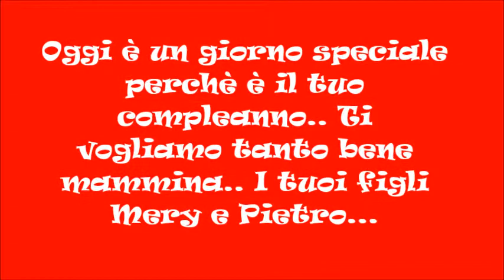Buon compleanno dolce mamma...Ti vogliamo bene!!!